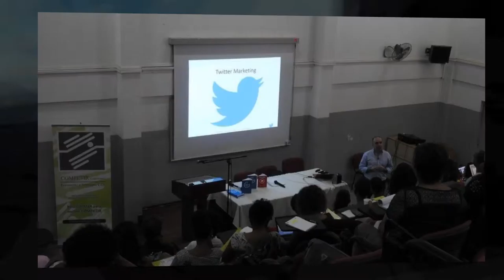Semana Marketing Digital Cabo Verde (1ª edição) com Vasco Marques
Semana Marketing Digital Cabo Verde.
Informações da próxima semana digital já em janeiro 2016